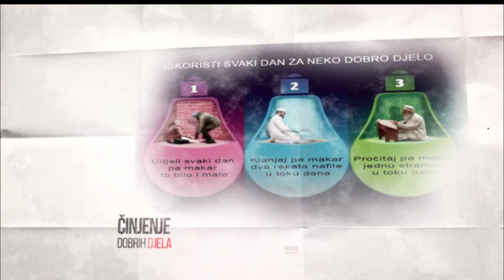Požurivanje ka dobrim djelima- hutba Nuh Mustafa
Požurivanje ka dobrim djelima je i te kako potrebno jednom muslimanu koji se priprema za ahiretski život. Ovo je hutba koja kroz kuranske ajete i hadise Allahova Poslanika alejhi selam podstiče na požurivanje sa dobrim delima.